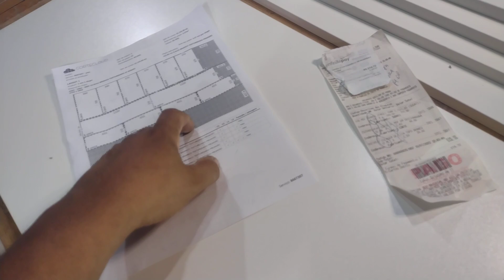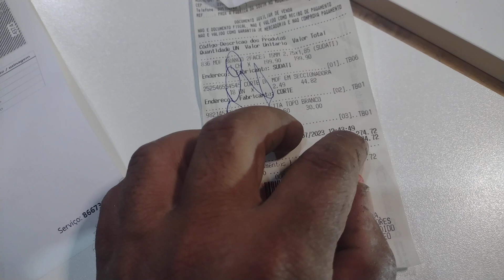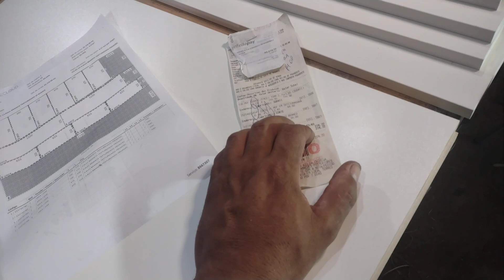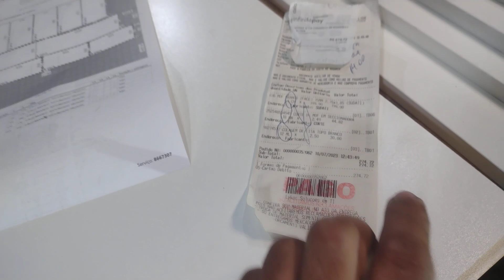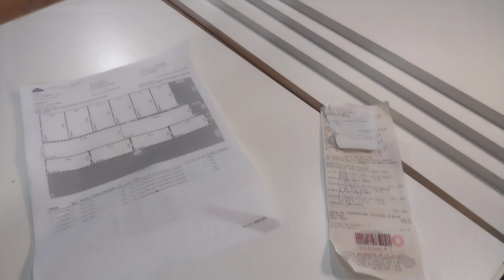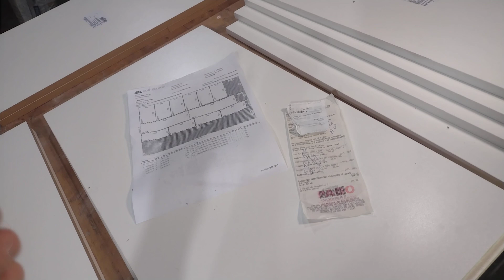Ganhe dinheiro fabricando móveis. Com plano de corte